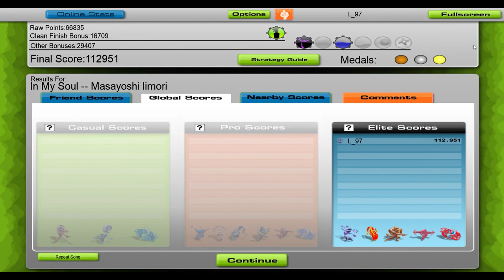Masayoshi Iimori - In My Soul [Audiosurf]